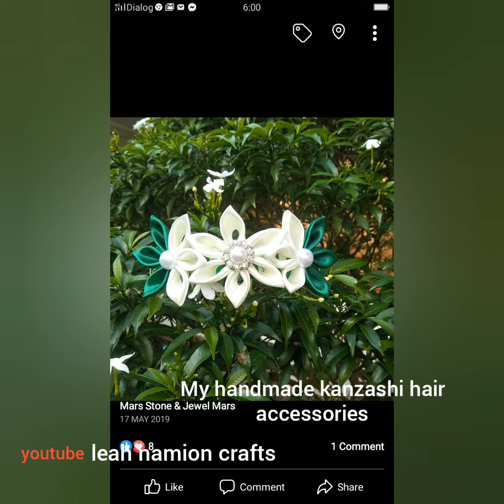My Creation Cute Kanzashi Design flower /leah namion crafts/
Hi im leah and im leaving in sri lanka i made a kanzashi flower headband,ties,clip,, for your little angel..pls watch this video clip and got any idea  how to make those cute hair accessories..